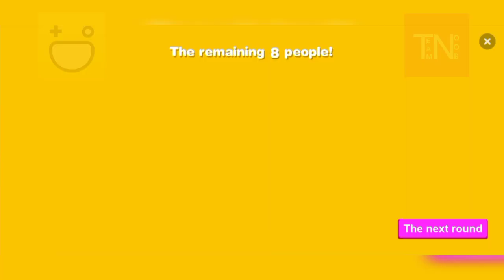Candy Running Racing Funny | Hago Chase Candy Game